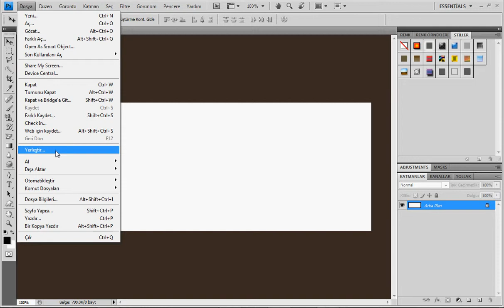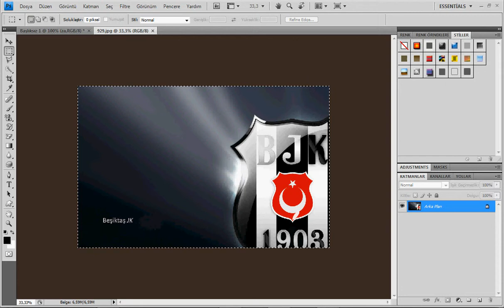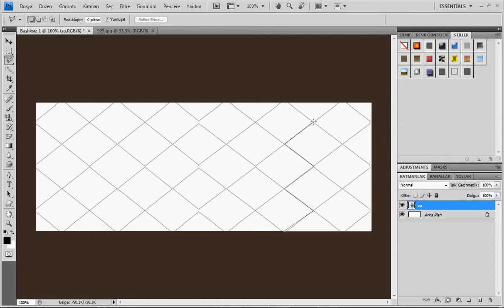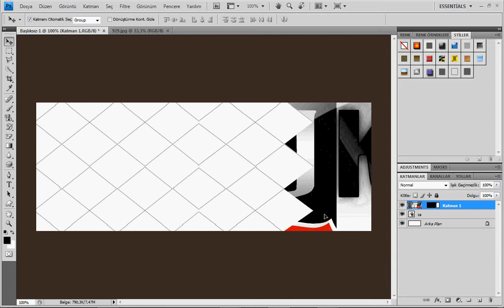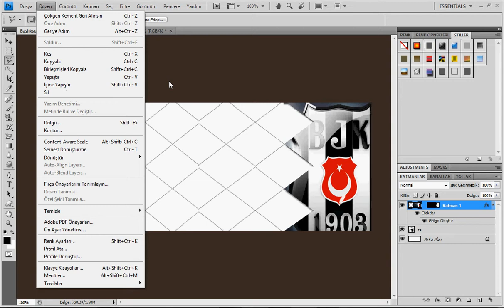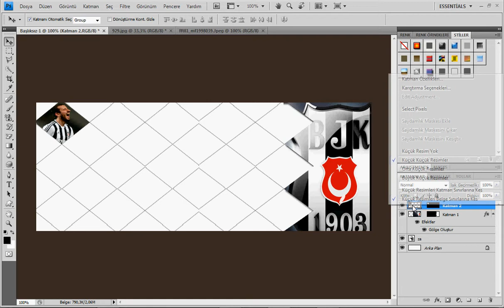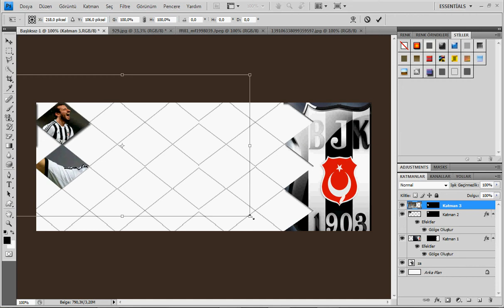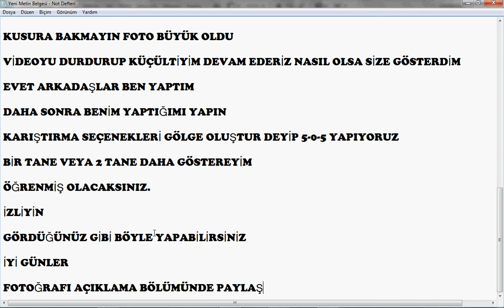Photoshop CS4 - Wallpaper Yapımı